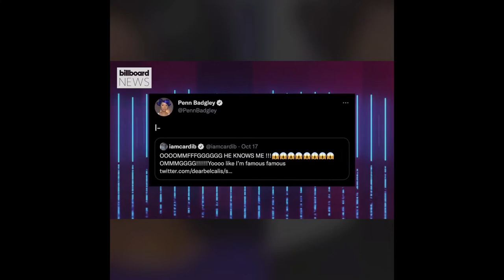Cardi B & Penn Badgley Fangirl Over Each Other on Twitter: 'He Knows Me!!!'